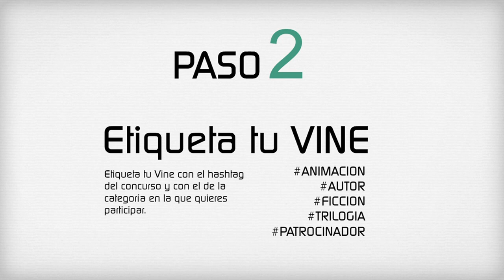FastFilmFest - ¿Cómo Participar?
Festival internacional de video Vine.
Todo el mundo tiene derecho a 6" de gloria.
Organizado por la plataforma cultural Vinexin.
Realizado por el equipo de FastFilmFest, y locutado por Paco Cremades.

Subtítulado.